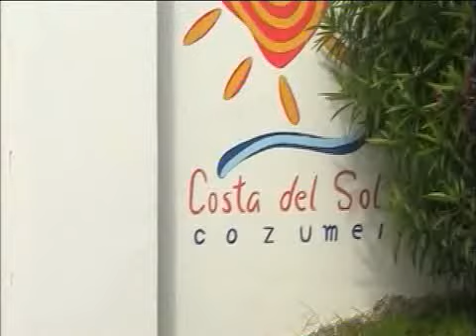SUSPENDEN MUELLE EN ZONA SUR